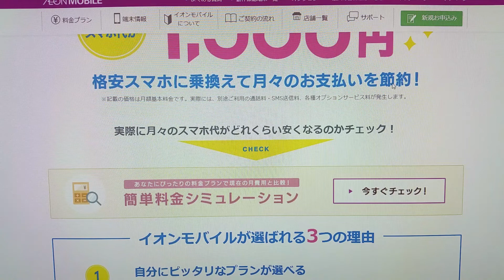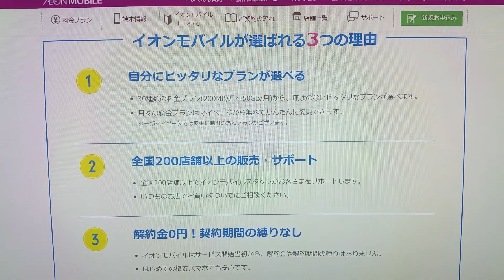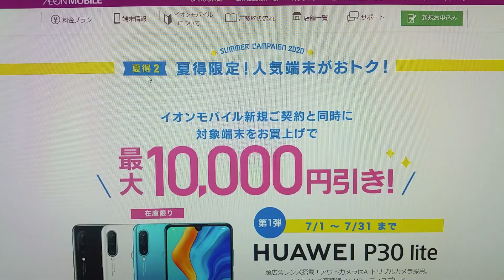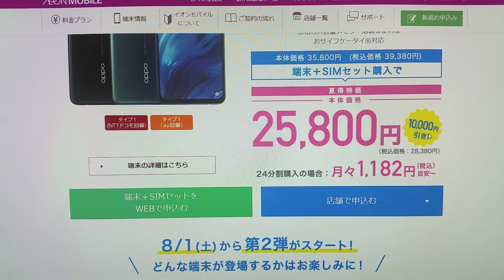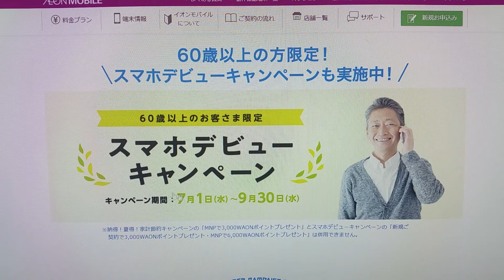【イオンモバイル】家計節約キャンペーンで3,000WAONポイントゲット スマホ最大10,000円引き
これはチャンスだよね

LINE　kamidesu1206

【撮影機器】
『スマホ』
nova lite2

『カメラ』
α55　DSC-HX7V　iVIS HF G10　NEX-5R　DVSA10FHDIR
EX-ZR1700

【編集ソフト】
『Windows』

『MacOS』
iMovie

『iOS』
iMovie　LumaFusion

『ChromeOS』
PowerDirector